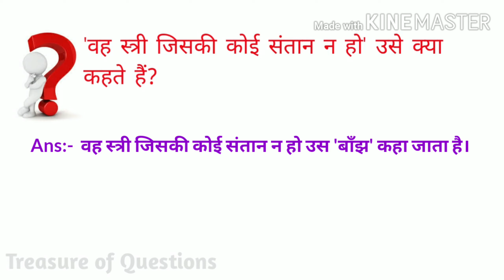वह स्त्री जिसकी कोई संतान न हो उसे क्या कहते हैं | anek shabdo ke liye ek shabd | general hindi